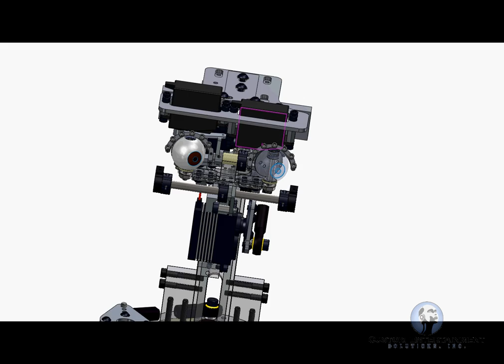Animatronic Robotic Abraham Lincoln Setup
This is the final Abe, ready to ship. Simply plug him into a 110V 10A household power outlet and select which animation you want him to perform. In this case the Gettysburg Address. Of course, ANY figure or Custom Android can be programmed by Custom Entertainment Solutions to fit your needs.